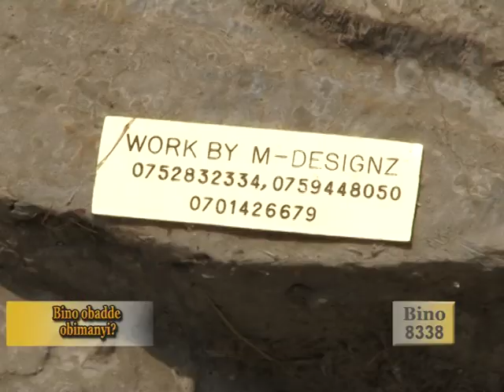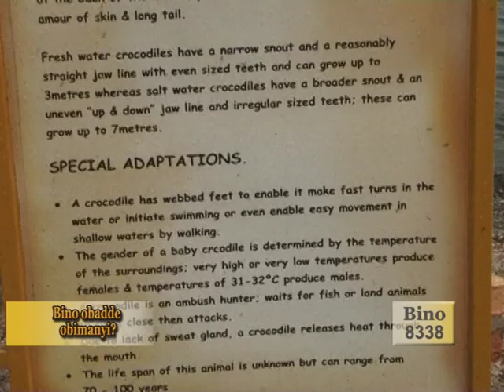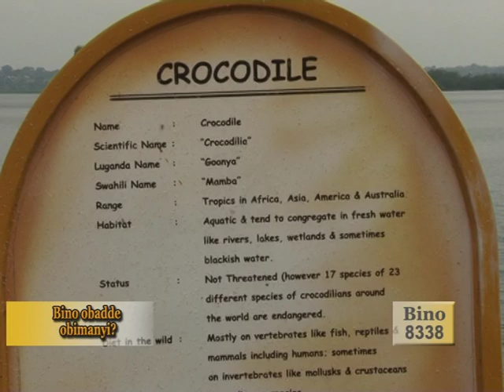Bino Obadde Obimanyi 060911 B.mpg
/media/SAMSUNG/Biino Obade obimanyi/Bino Obade obimanyi, 2011/Bino Obade Obimanyi, September/Bino 06.09.11/Bino Obadde Obimanyi 060911 B.mpg